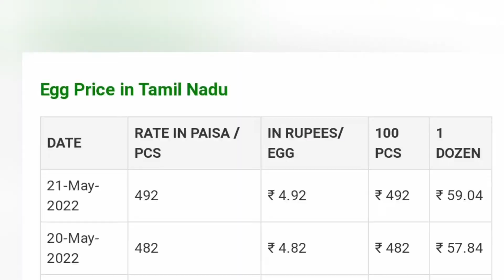21-05-2022| Today Chicken rate| Today egg rate|Tamilnadu broilers chicken rates | chiken rate